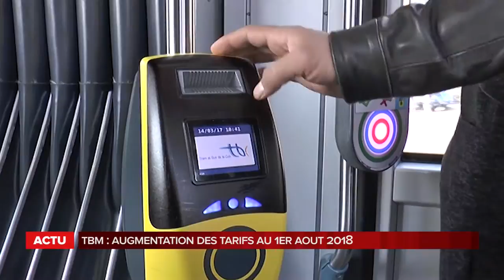la grande édition du 25 juillet 2018